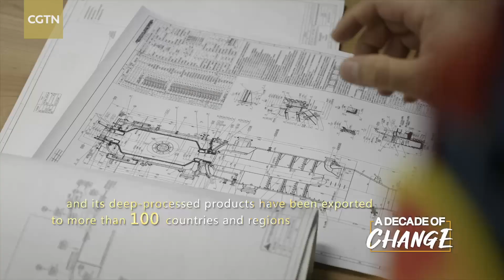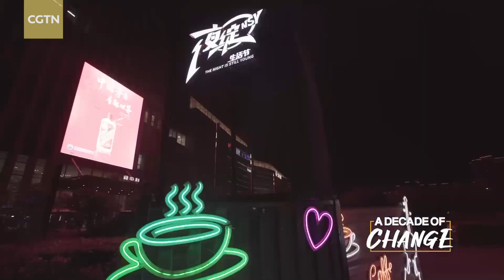'A Decade of Change' | Ep. 30: Ningxia Hui Autonomous Region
CGTN's "A Decade of Change" series recounts the remarkable changes in Chinese provinces, municipalities, and autonomous regions over the past 10 years. This episode features northwest China's Ningxia Hui Autonomous Region. In the past decade, Ningxia has persevered in promoting high-quality development, successfully fulfilled the task of the poverty alleviation campaign, and continued to improve the ecological environment. The GDP of Ningxia has exceeded 400 billion yuan, and its per capita GDP nearly doubled.